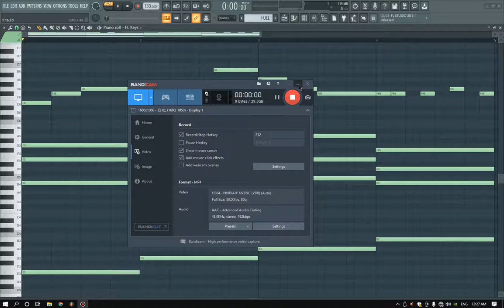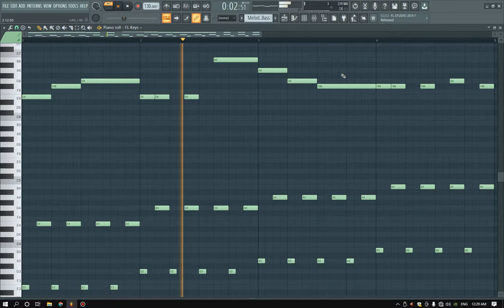Dimitri Vegas & Like Mike - Body Talk | FL Studio Melody + Chords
Dimitri Vegas, MOGUAI & Like Mike - Body Talk (Mammoth) ft. Julian Perretta

This video contains how to make the above-mentioned music track using FL Studio piano notations.
If you want an FL Studio file or MIDI file leave a message on my Facebook page.

FL Studio Melody & Chords Created by Sachin Rajindra